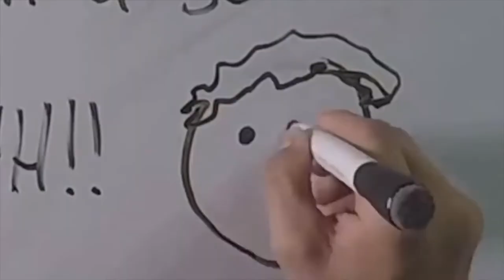The Mind of Jake Paul - MY RESPONSE